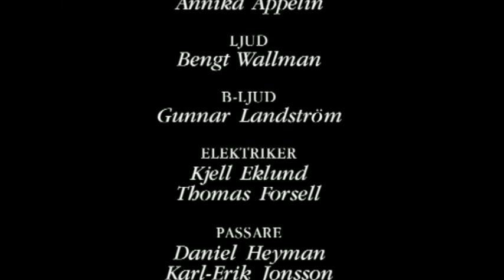Radioskugga - Avsnitt 10 av 16.